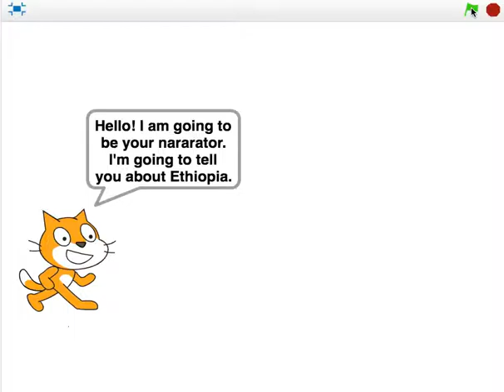Ethiopia by Juliana